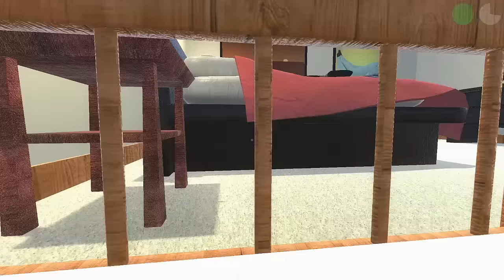تحشيش تايم #1 | الانحراف من الصغر | WHO'S YOUR DADDY?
السلام عليكم
ان شاء الله يكون عجبكم
الفيديو.!
مواقع التواصل :
Skype Name: super,pspc
اخوكم : زيد
whos your daddy?
DROWNING MY BABY! (Who's Your Daddy)
Who's Your DADDY! Cybernova VS Fran MG
البيبي الطفشان من الحياة - لعبة السنة ! | Who's Your Daddy
مين أبوك؟ | Who's your daddy ?
Who's Your Daddy? كيف تنتبه لولدك
Who's Your Daddy [N7] الورع و أبوه!